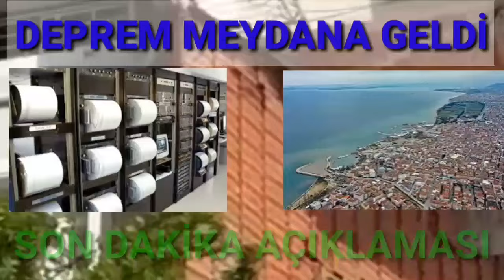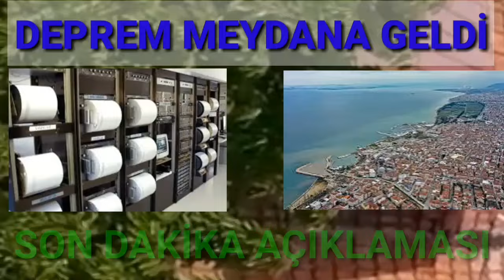TRABZON'DA DEPREM OLDU PEŞ PEŞE AÇIKLAMALAR SON DAKİKA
2024 SON DEPREMLER NERDE OLDU DEPREM HABERLERI TRABZON DEPREMI NE ZAMAN OLDUDEPREM